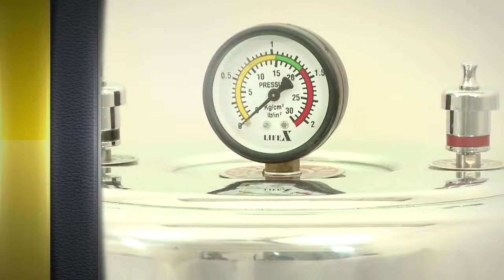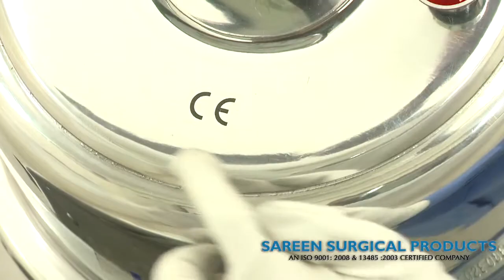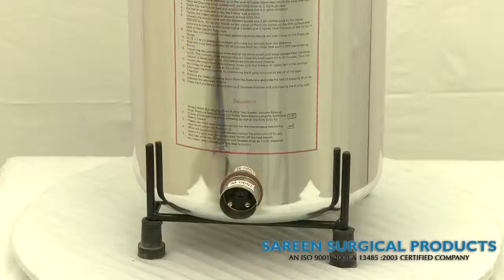Portable Steam Autoclave Sterilizer | Pressure Cooker Autoclave | Size 12x22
Product Video :  Portable Autoclave Steam Sterilizers

Manufacturer & Supplier : Sareen Surgical Products, Delhi, India

Brand Name: LifeX